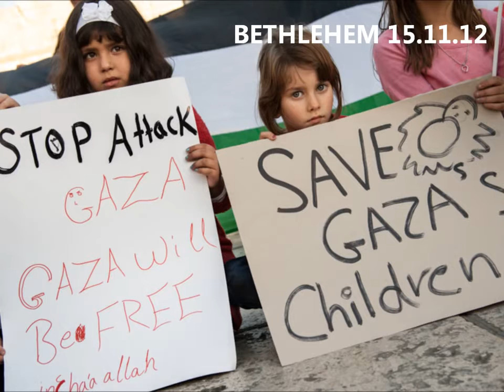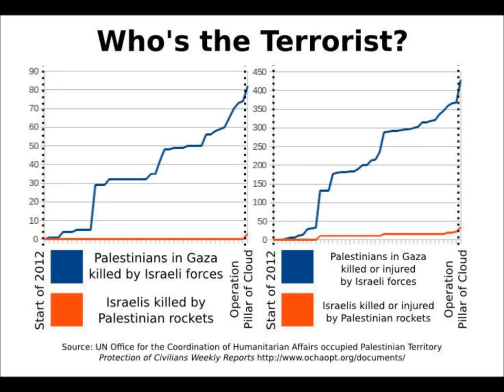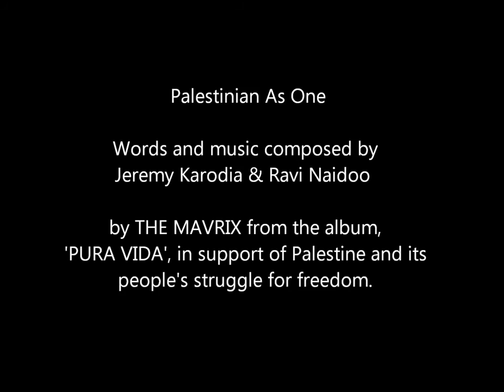THE MAVRIX -PALESTINIAN AS ONE-OFFICIAL- GLOBAL SOLIDARITY PROTESTS FOR GAZA NOVEMBER 2012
A song titled "Palestinian as one" by The Mavrix from the album Pura Vida. It is a song based on global solidarity for the people of Palestine. Video courtesy of